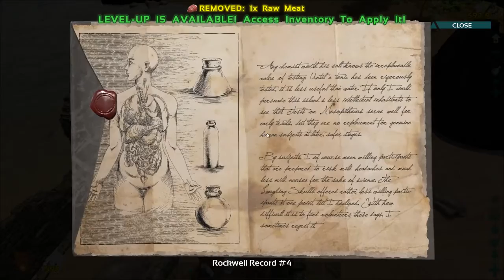Field Trip to Carno Island Cave! Soloing the Ark S2E28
Welcome to my Ark: Survival Evolved Let's Play. In Soloing the Ark I keep the settings like gathering and Experience gain low but the taming at 8x.